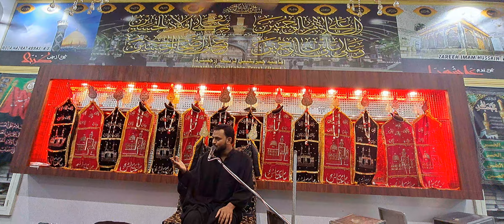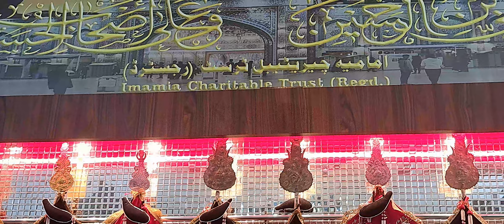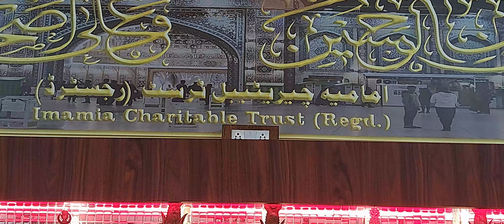Majlis || Mohd Raza Sahab || Ashran e muharram1445